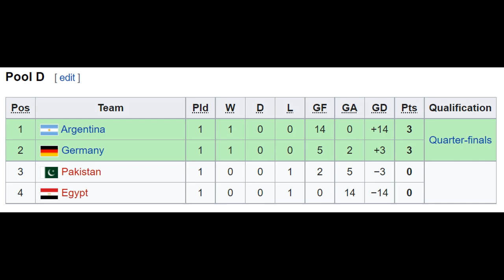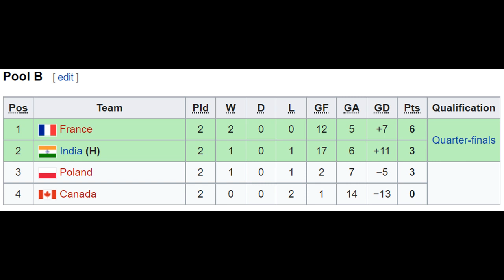Day-2 Junior world cup hockey result | India vs France junior world cup hockey | Pakistan vs Germany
Hockey match results India vs Canada at FIH men junior world cup Odisha